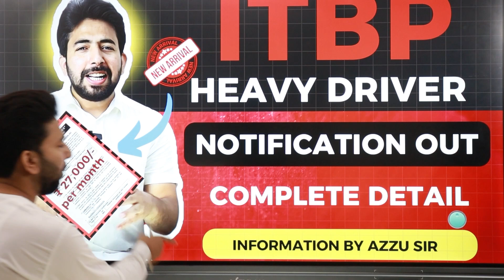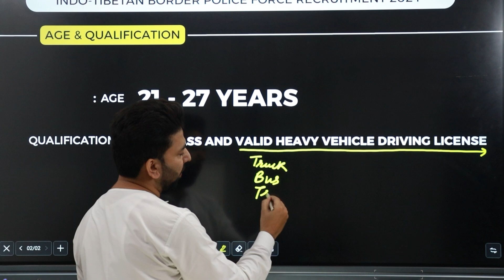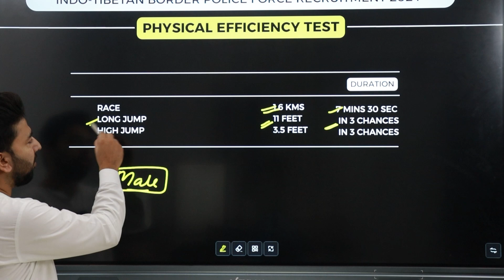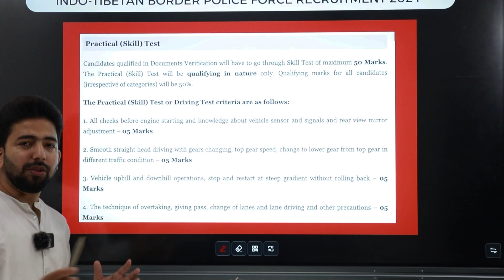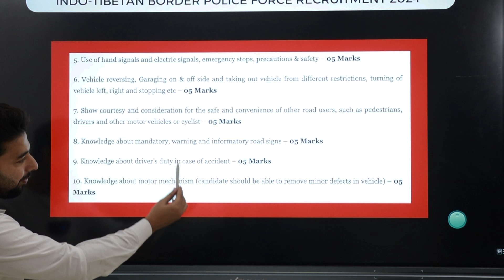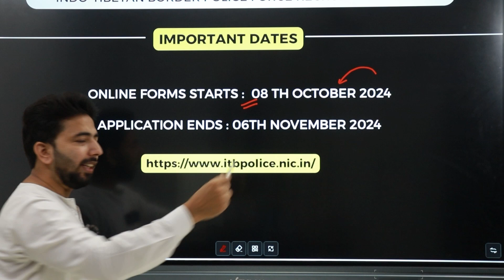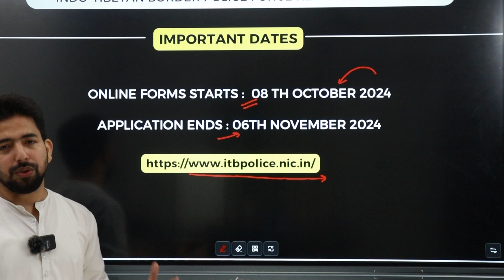ITBP DRIVER VACANCY 2024 | ITBP DRIVER RECRUITMENT 2024 | COMPLETE INFO BY AZZU SIR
Hello Students,
ITBP has announced its official notification and invites all male candidates to apply for the Driver post.
Starting from 8 October 2024 and last date to apply will be 6 November.
Watch till the end to know other details about this vacancy.